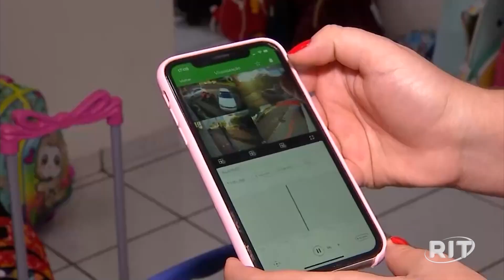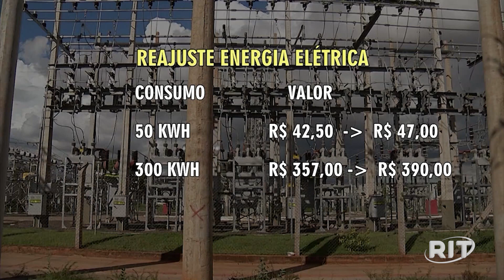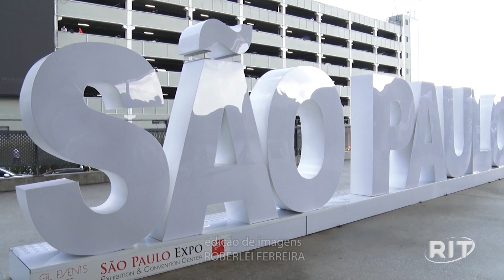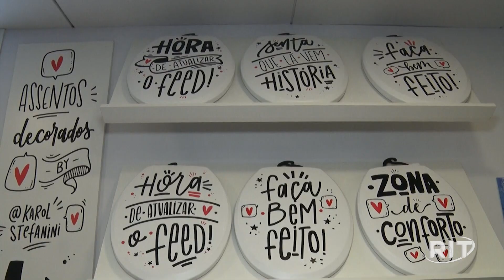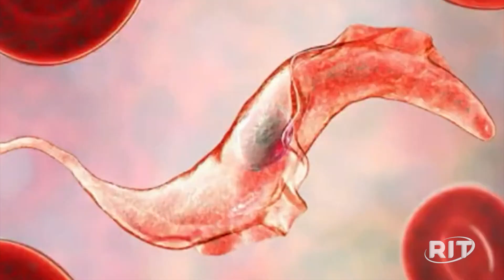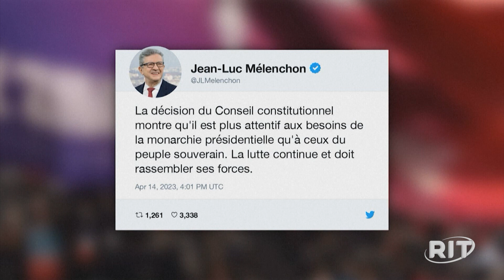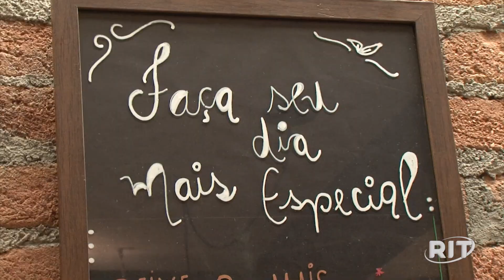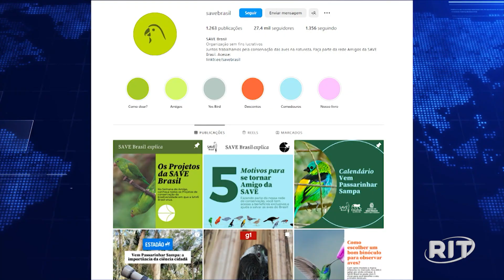Jornal das 22 | Sexta-feira (14/abr/2023)